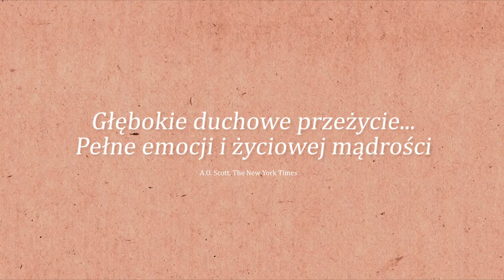Serce psa (2015) #` zwiastun PL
Heart of a Dog